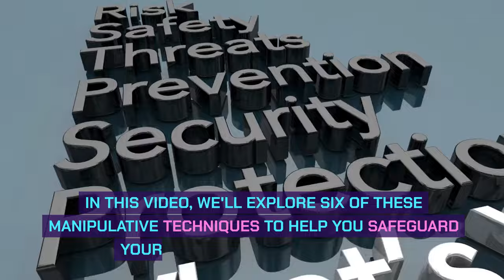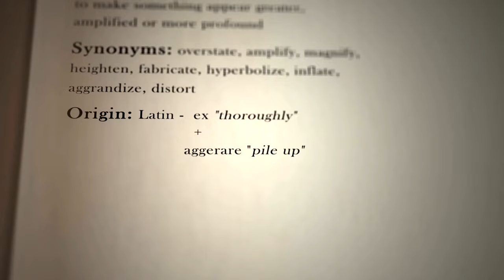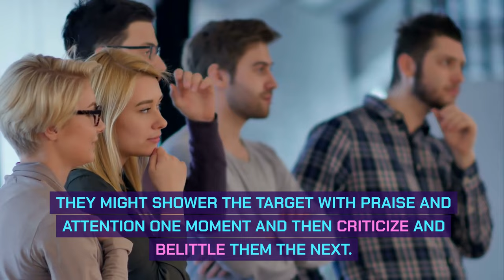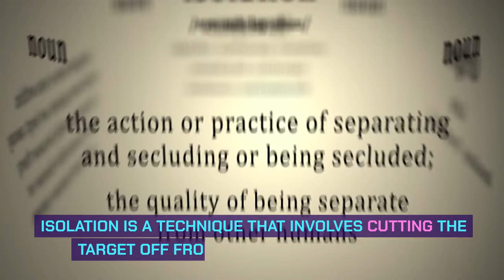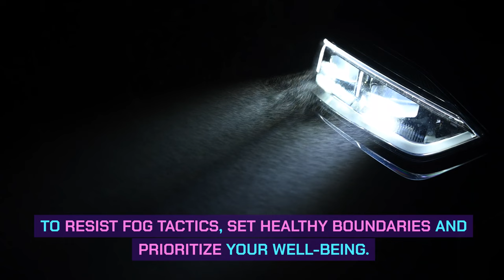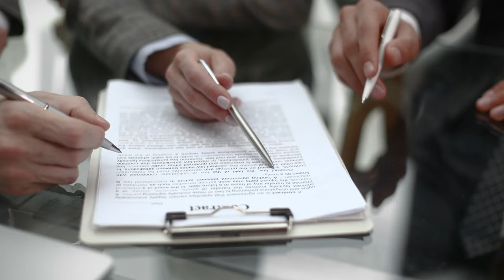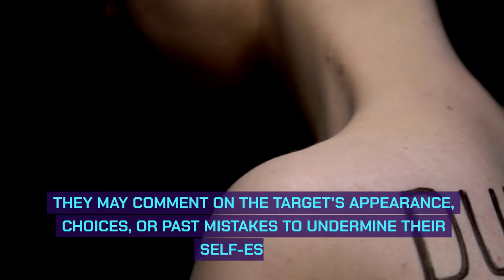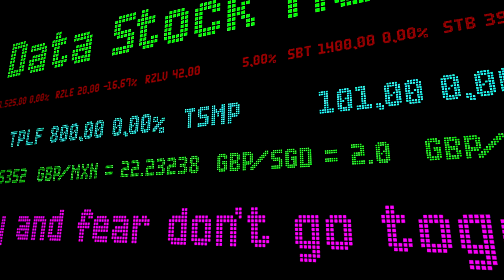Dark Psychology: Tricks to Watch Out For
"Dark psychology tactics are everywhere—learn how to spot and defend yourself from these 6 powerful manipulation tricks and 12 additional mind games!"

Ever wondered how some people can manipulate and control others without them even realizing it? In this video, we break down the sinister world of dark psychology and uncover the manipulative tactics that can be used to influence thoughts, emotions, and behaviours. From gaslighting and love bombing to isolation and bait-and-switch, we explore 6 key dark psychology tricks and share real-life examples so you can recognize and protect yourself from these manipulative tactics.

But it doesn’t stop there. We also reveal 12 additional mind games that manipulators use to gain power and control over their targets, such as triangulation, guilt-tripping, silent treatment, and more. Learn how to spot these harmful behaviors and develop strategies to defend your emotional and psychological well-being.

**TIMECODES:**

00:00 – **Introduction**: What is Dark Psychology?
0:41 – **Gaslighting**: Making You Question Your Reality
1:48 – **Love Bombing**: Overwhelming Affection with a Hidden Agenda
2:53 – **Devaluation**: The Emotional Rollercoaster of Praise and Criticism
4:06 – **Isolation**: Cutting You Off from Your Support Network
5:04 – **FOG (Fear, Obligation, and Guilt)**: Controlling Through Emotions
5:59 – **Bait and Switch**: Changing the Game After You Commit
7:46 – **Triangulation**: Creating Jealousy and Competition
8:08 – **Silent Treatment**: Punishing Through Withdrawal
8:24 – **Projecting**: Shifting Blame and Avoiding Responsibility
8:40 – **Hoovering**: Drawing You Back After a Breakup
9:00 – **Guilt-Tripping**: Controlling Through Feelings of Obligation
9:16 – **Shaming**: Undermining Self-Esteem Through Criticism
9:34 – **Playing the Victim**: Manipulating Sympathy and Guilt
9:47 – **Narcissistic Gaslighting**: Invalidating Emotions and Reality
10:06 – **Phantom Debt**: Creating False Obligations
10:21 – **Bribery**: Using Rewards to Gain Compliance
10:35 – **Love Withdrawal**: Threatening to Remove Affection
10:51 – **Character Assassination**: Destroying Reputation and Credibility

**🎥 Stay informed and empowered** by learning how these tactics work and how to safeguard yourself from falling prey to dark psychology tricks.